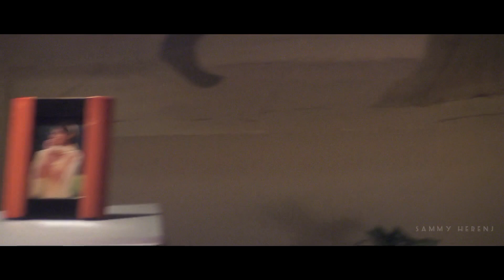DHADKAN | Dil Ne Yeh kaha Hai Dil Se | Akshay Kumar Shilpa Shety | Sonu Nigam Alka Yagnik